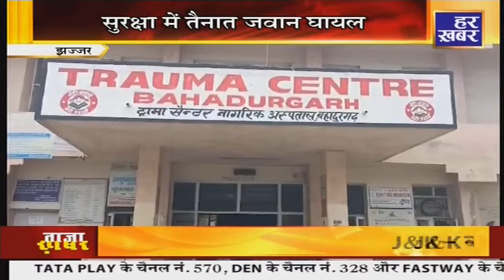हर खबर हरियाणा : Haryana News Bulletin || 9:00 AM || 9 July 2024 || Har Khabar